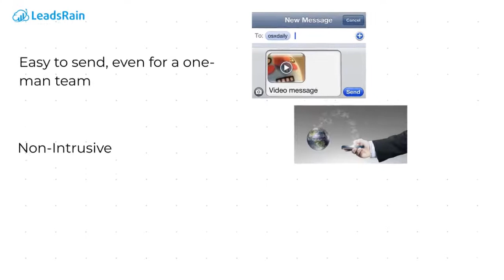Why Choose Ringless Voicemail for Insurance Industry?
Ringless voicemail is one of the best choices to generate leads in the Insurance industry.